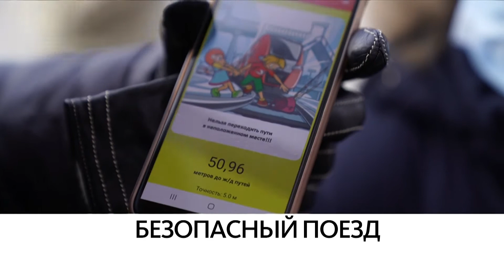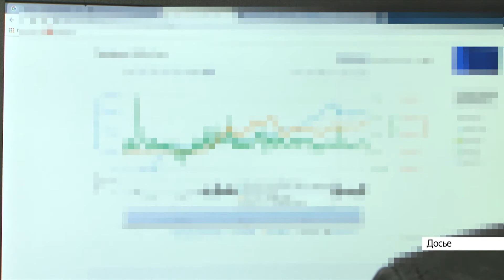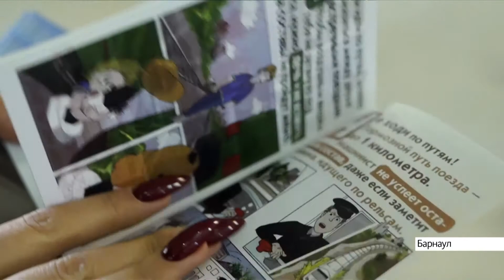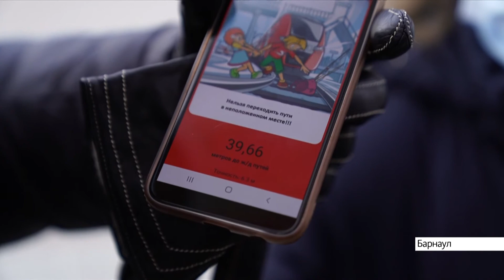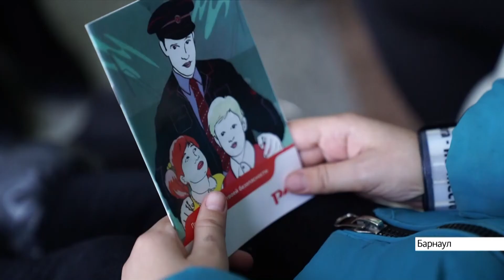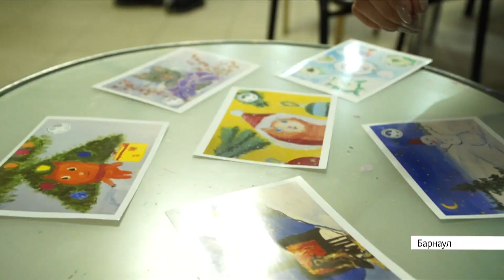Выпуск новостей в 10:00, 27 ноября 2020 года